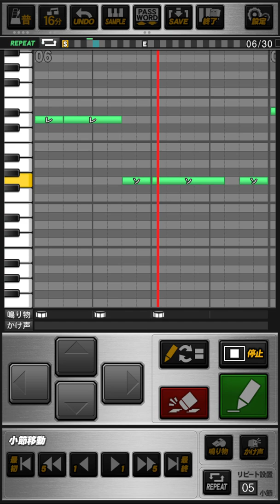ソフトバンクホークス 野村大樹 応援歌 プロスピA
《パスワード》
おどねたよねまおおおわだおせゆうだぼねへこえざだすおをじふぎりねごまねへこつぬをそくちやほぐむえぞぜよむびがぬすかはぬりんちつくぞびむめかそのずおへによへもてぼむだとつぜげらこをてれむせうぶげゆこるめほるふおおほおむたござつとむみぬちぜををにつくりけちぶるらしくらうえうな

腕突き上げボールを  飛ばせ我らの大砲
その不屈の精神  野村大樹よ輝け